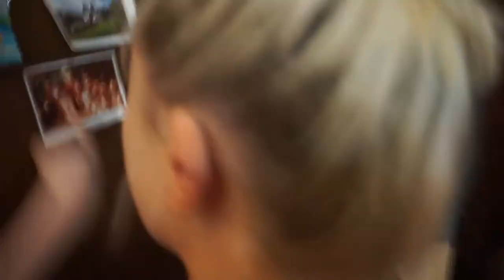Paga la challenge persa!!! **LAVARE I DENTI CON IL SAPONE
Finalmente dopo mille promesse che avremmo portato un video dove paghiamo un sconfitta, dopo tanto tempo eccolo qua hahah. Feffe deve lavarsi i denti con il sapone avendo perso nel video precedente mangiando il panettone senza mani.